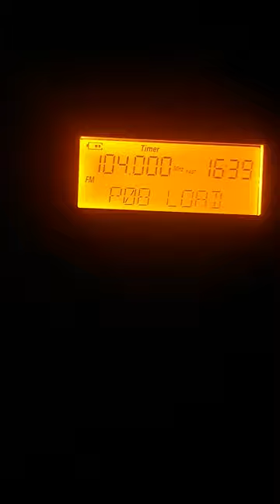Xhdata D808 checking FM reception , world famous Radio